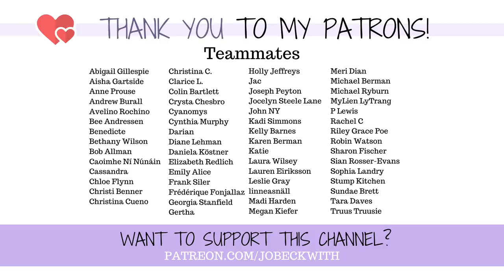Don't Wait - I Was Almost Too Late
It can be incredibly difficult to distinguish (as a chronic pain/illness patient) whether your symptoms are a normal day or something life-threatening. I almost misread mine - so this is a reminder. If you think something is wrong, please don't wait. ♥️

Jo Beckwith
3578 Hartsel Drive #615

MY STORY //

MY EQUIPMENT //